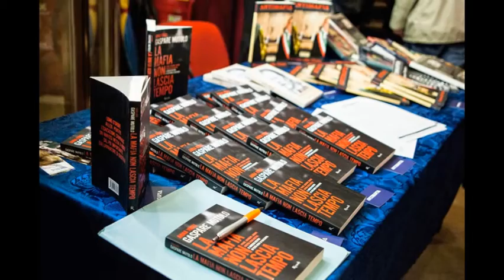Presentazione del libro "La mafia non lascia tempo" - Foto © Paolo Bassani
Foto © Paolo Bassani
Gaspare Mutolo e l'arte che uccide la mafia
di Miriam Cuccu - 5 aprile 2014